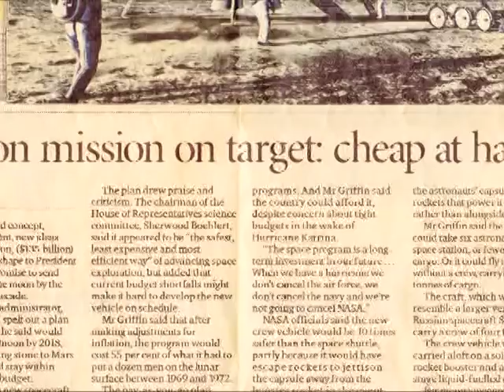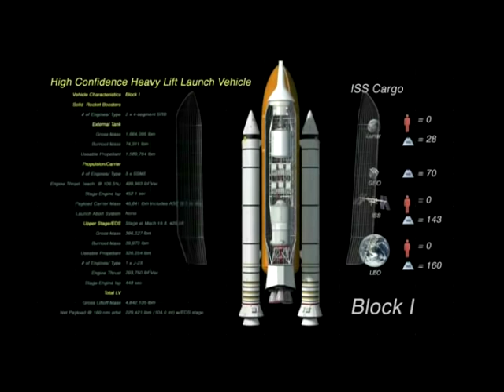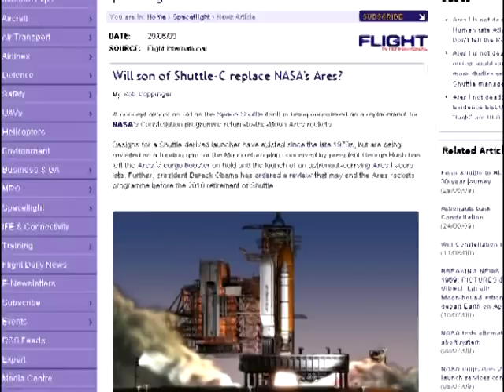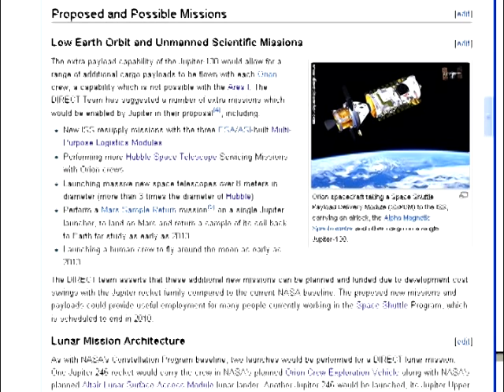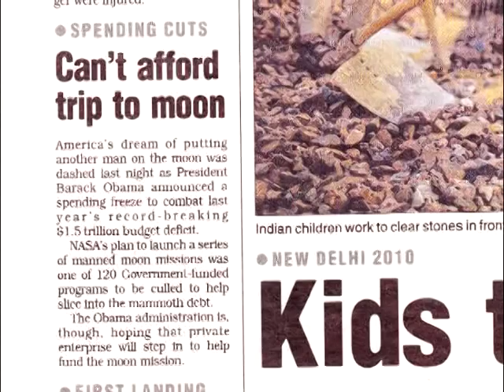MoonFaker: What Proof Is Required? PART 2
Last January a friend of mine (and I do mean friend) on Youtube, Joseph Grutt (a.k.a. stbays) asked me a question. "What proof do you want to see to convince me that the upcoming future moon flights are real?"

A very good question. I briefly replied in comments, but feel it is best to answer his question more thoroughly through video.

I previously discussed the Constellation project in my "Why Not Go Back?" series, but a lot has happened since then and as such now is the time to readdress this subject.

We'll also be looking at the upcoming Chinese moon projects as well as the lunar tourism proposal by Space Adventures.